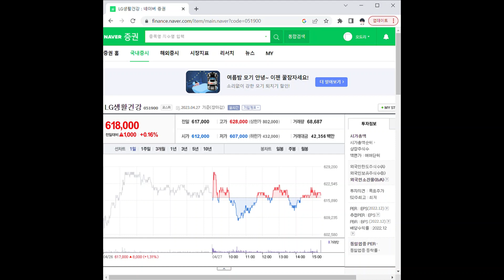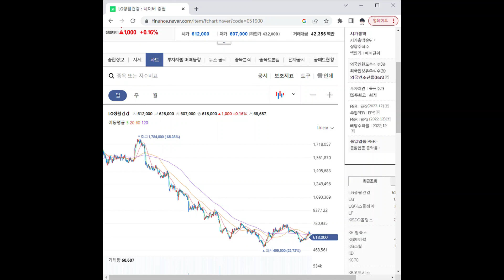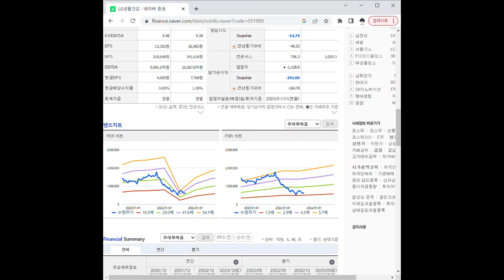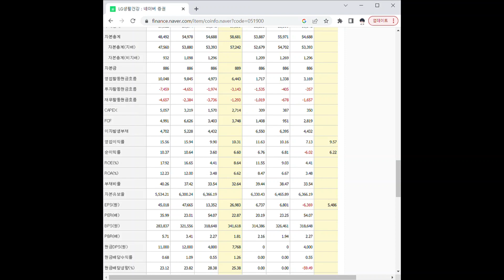051900LG생활건강 주가 전망 및 차트 분석